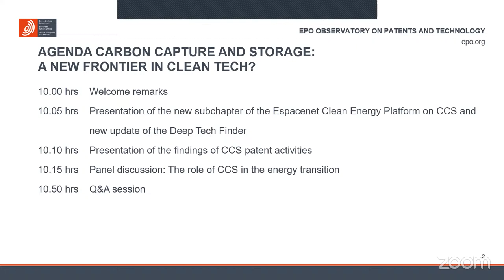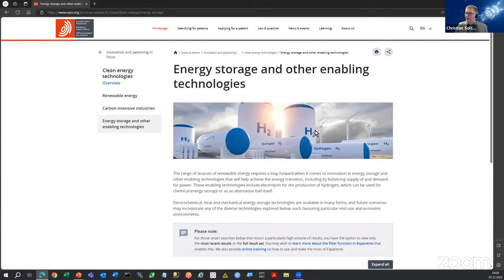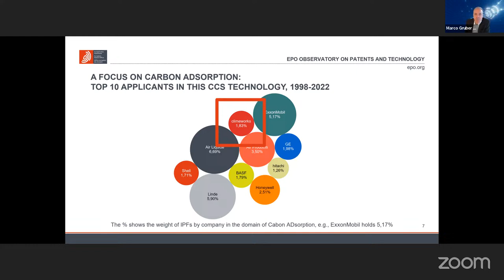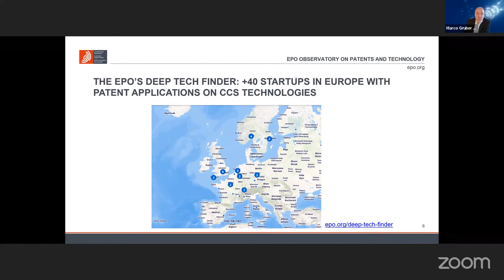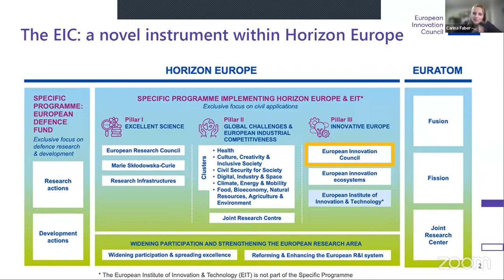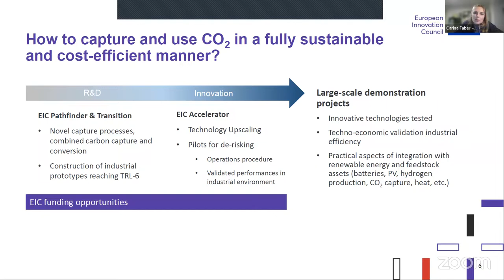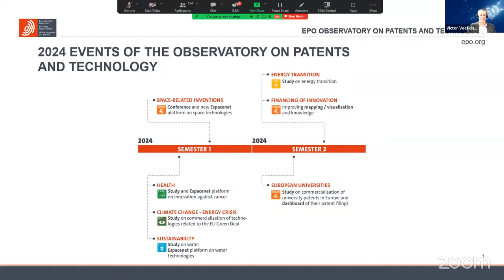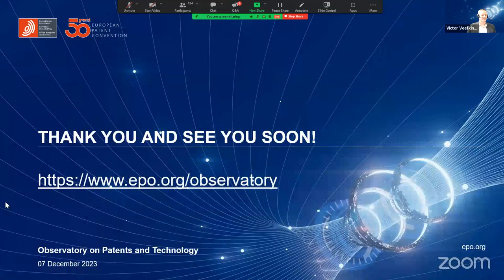Carbon capture and storage: A new frontier in clean tech?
Should innovation in carbon capture and storage technologies become a global priority? What are the challenges and opportunities for this tech field? What does the current innovation landscape look like?

0:00 hrs Welcome remarks  -  Gilles Requena, Chief Patent Research and Policy Officer, European Patent Office

5:17 hrs Presentation of the new subchapter of the Espacenet Clean Energy Platform on CCS and new update of the Deep Tech Finder; Christian Soltmann – Patent Knowledge, European Patent Office

12:00 hrs Presentation of the findings of CCS patent activities - Marco Gruber – Patent Examiner, European Patent Office

21:04 hrs Panel discussion: The role of CCS in the energy transition - Moderated by Victor Veefkind – Chief Economist Unit, European Patent Office

Carina Faber – Programme Manager, European Innovation Council
Chris Davies – Director, CCS Europe
Paul Fennell – Professor, Imperial College London
Viola Becattini – Head of Business Development, neustark

1:05:05 hrs Q&A session; Conclusions and closing